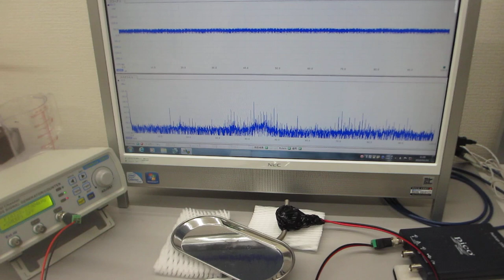メガヘルツの超音波システム（オリジナル非線形発振制御技術）